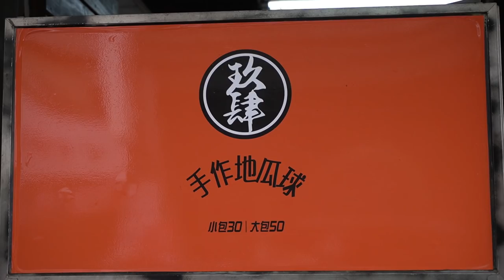超療癒派大星地瓜球,西瓜地瓜球-台灣街頭美食/Patrick Star,Watermelon Sweet Potato Balls-Taiwanese Street Food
Enjoy Food~Enjoy Travel~Enjoy Life
享受美食~享受旅行~享受人生

-- YSYL Films --